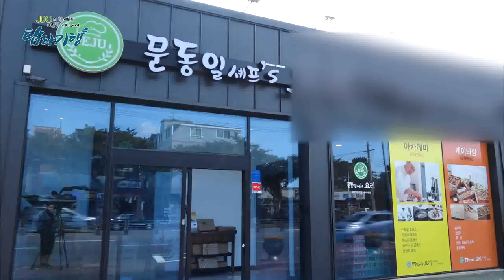버스킹아카데미탐라기행 3화(식문화편)